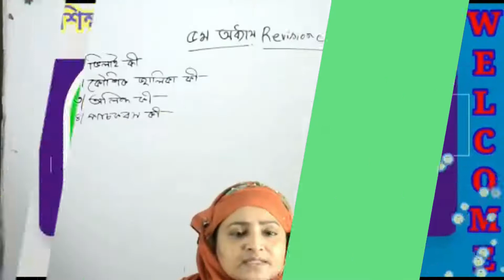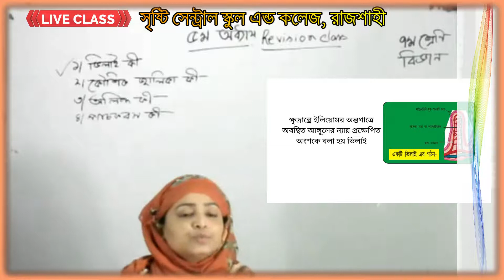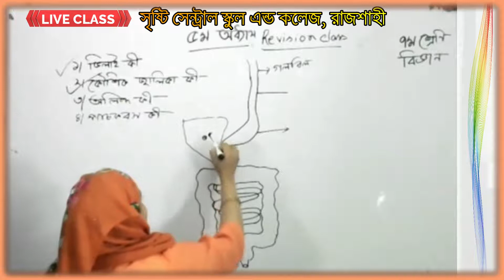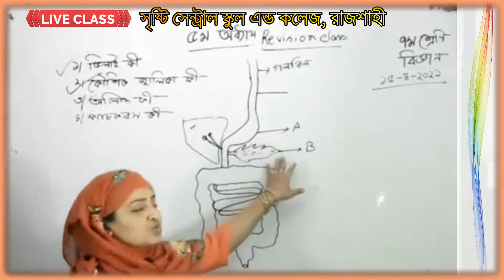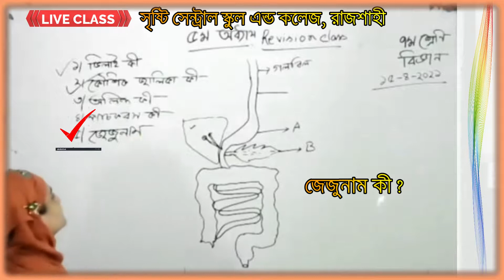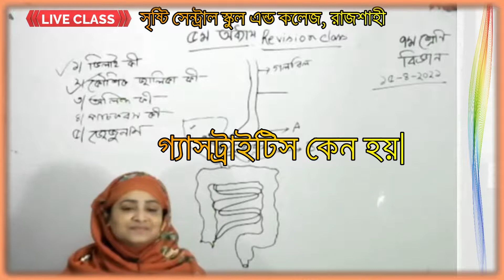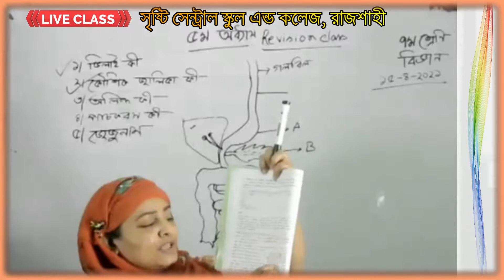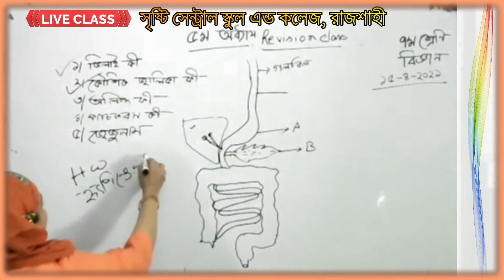Class 7 science chapter 5 question answer in Bangla| ( সপ্তম শ্রেণী বিজ্ঞান, ৫ম অধ্যায় প্রশ্ন উত্তর)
Class 7 science chapter 5 question answer in Bangla| ( সপ্তম শ্রেণী বিজ্ঞান, ৫ম অধ্যায় প্রশ্ন উত্তর) । এই ভিডিও টিতে সপ্তম শ্রেণী বিজ্ঞান পঞ্চম অধ্যায়ে পরিপাকতন্ত্র ও রক্ত সংবহনতন্ড এর গুরুত্বপূর্ণ প্রশ্ন ও তার সঠিক উত্তর নিয়ে আলোচনা করা হয়েছে। যেমন - ভিলাই কী ? কৈাশিক জালিকা কী ? অলিন্দ কী ও পাচক রস কী ?